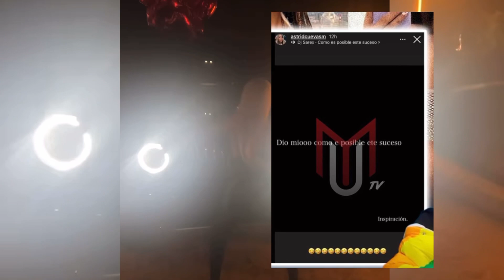ASTRID CUEVA SE BURLA DE YAILIN 😲 YAILIN EN PROBLEMA 😲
ASTRID CUEVA LE TIRA A A YAILIN 😲 YAILIN LE TAPA LA BOCA ASTRID CUEVA 😲 ANUEL LE DA LIKE !